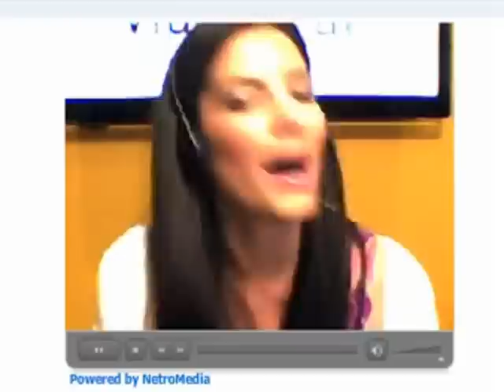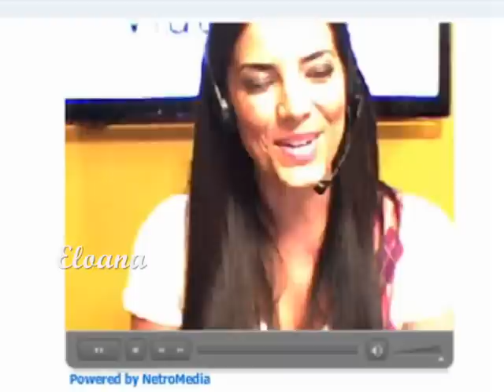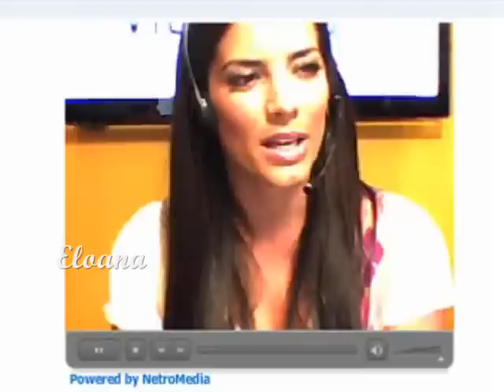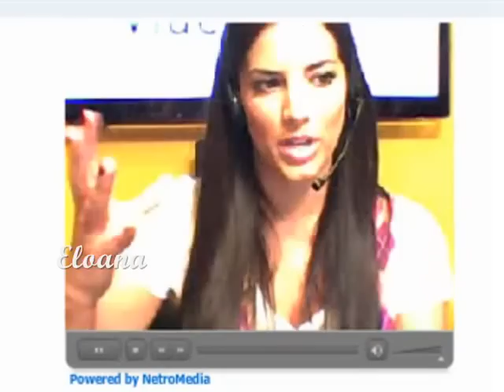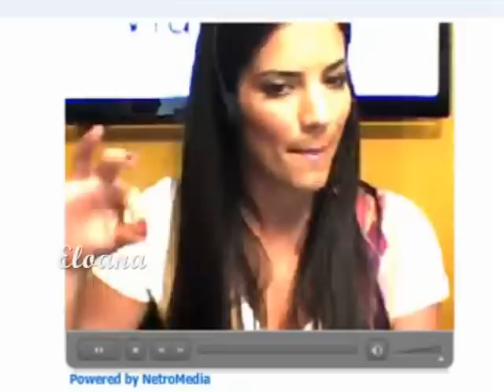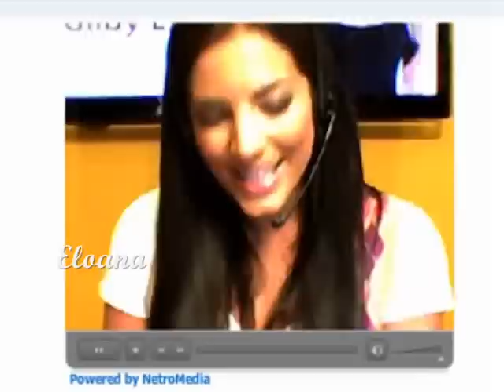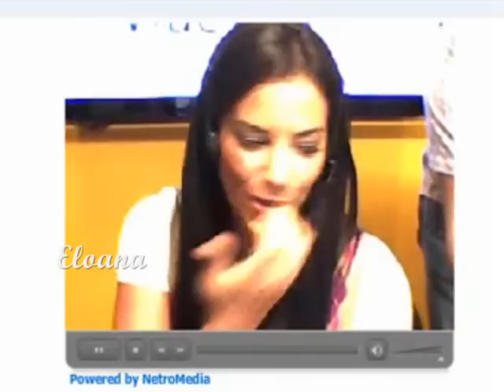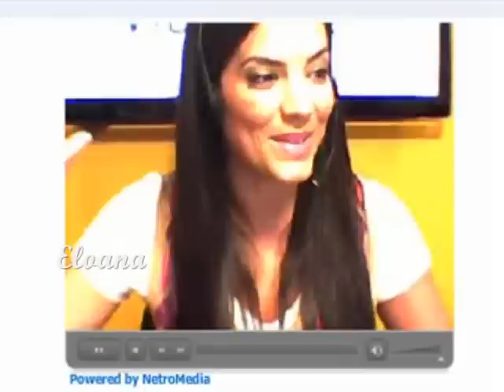Gaby Espino En VideoChat Parte 2-2